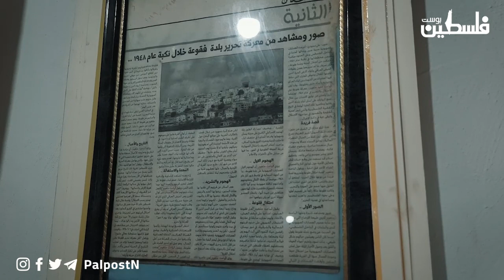شاهد | تعرف على قصة قرية الجوفة المهجرة.